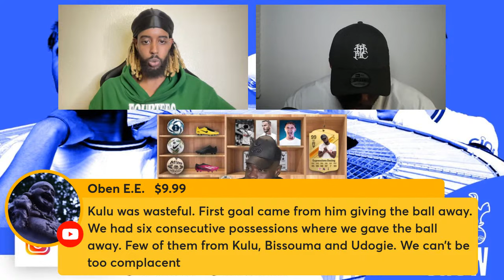THFC Show w/ @tapintobs @ExpressionsOozing - NLD Aftermath | Son Heung NINE! | Magnificent Mickey!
On the Agenda today:
Reviewing NLD 2-2 draw
What does this result mean for Ange?
Son Heung NINE!
Maddison vs Odegaard & Saka celebration
Mickey Van de TANK!
BIG VIC making a statement.
Brennan Johnson injury
Preview Liverpool